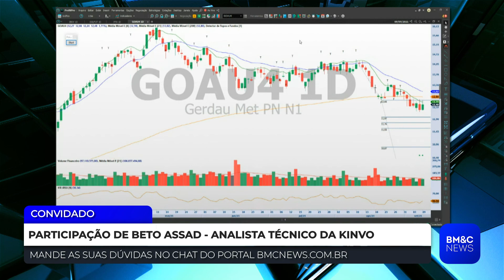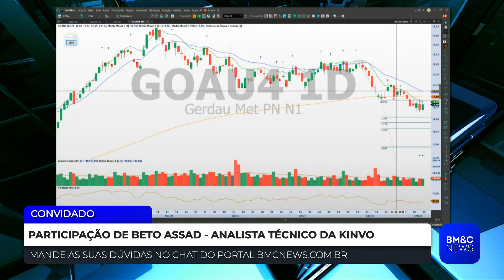GOAU4: Papel está em tendência de baixa?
Beto Assad, analista técnico da Kinvo, analisa Gerdau (GOAU4).